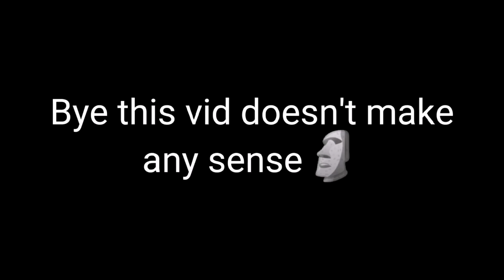When your a Tiktoker and a YouTuber at the same time🗿